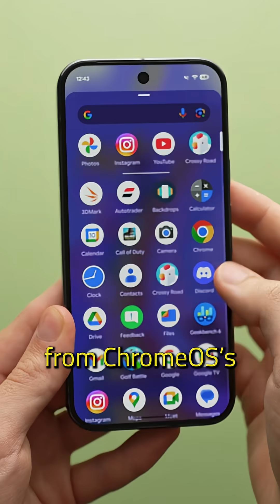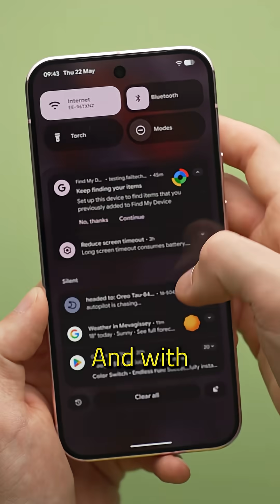Chromebooks are BECOMING Android books!?